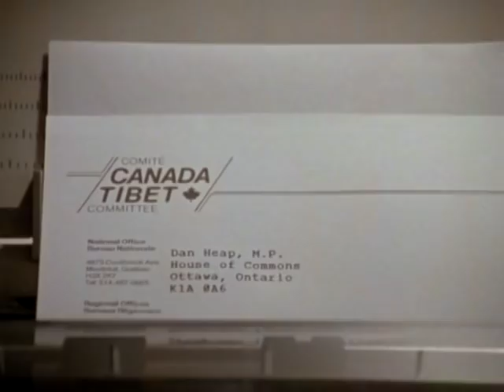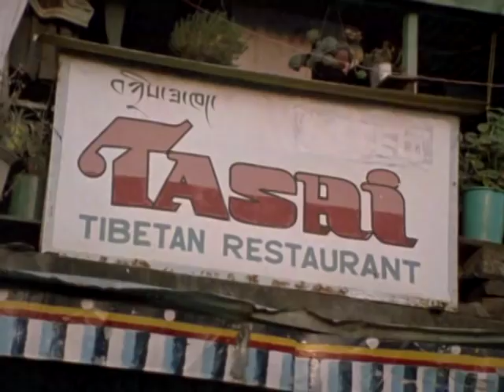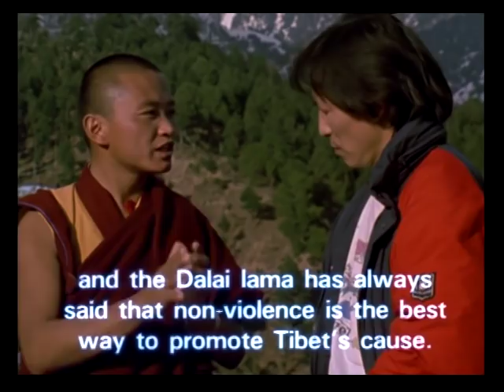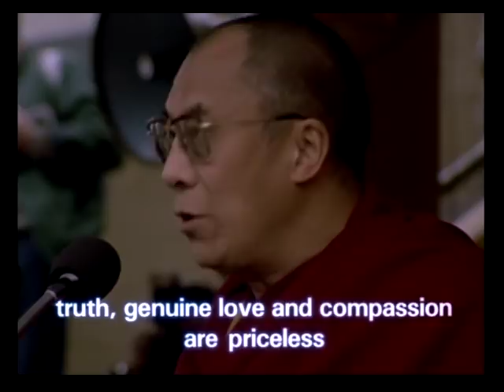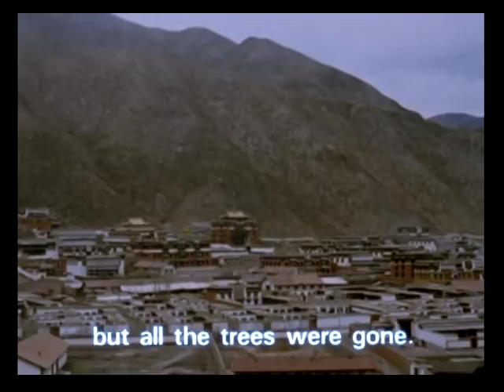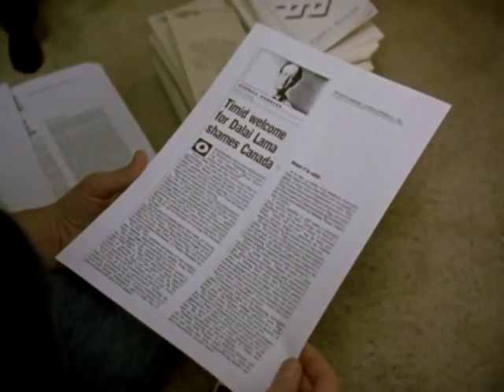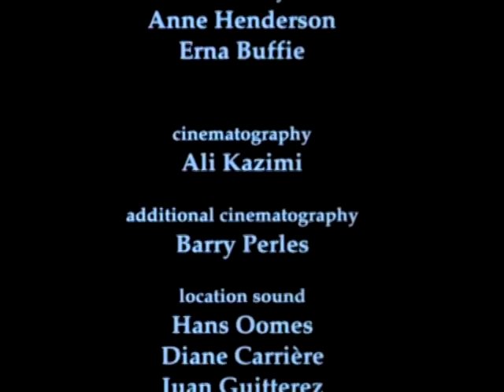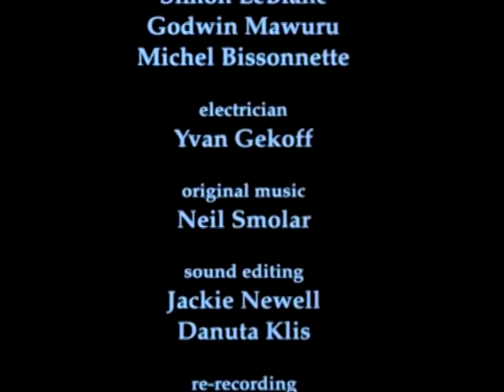A Song for Tibet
Filmed in the Indian Himalayas and in Canada, A Song for Tibet tells the dramatic story of the efforts by Tibetans in exile, including the Dalai Lama, to save their homeland and preserve their heritage against overwhelming odds. Since the invasion of their territory by China in the late 1950s, Tibetans have been struggling for cultural and political survival.